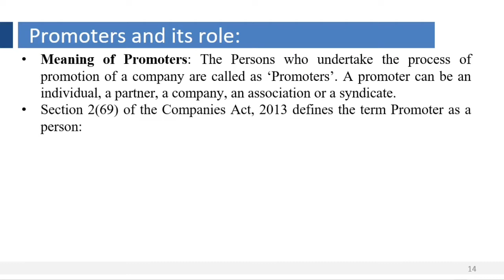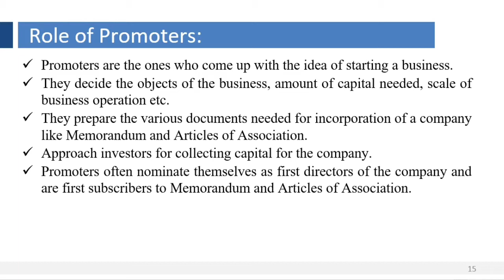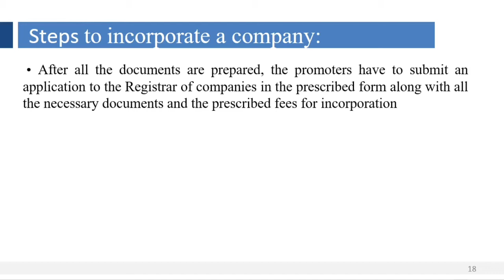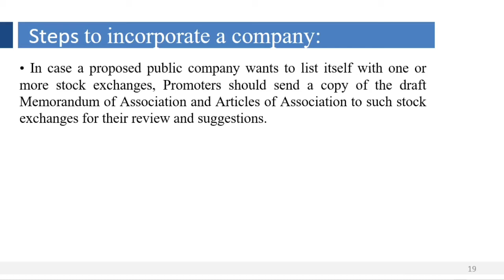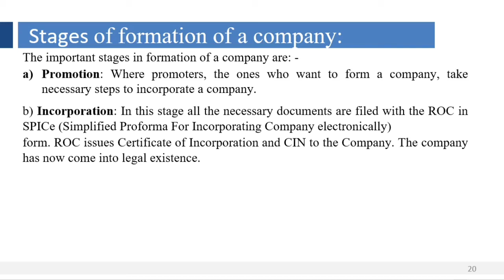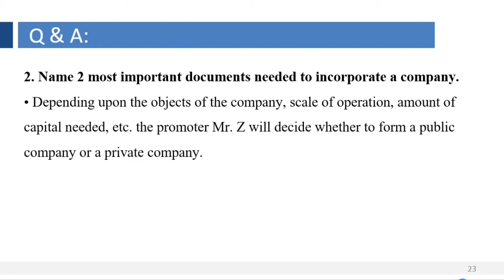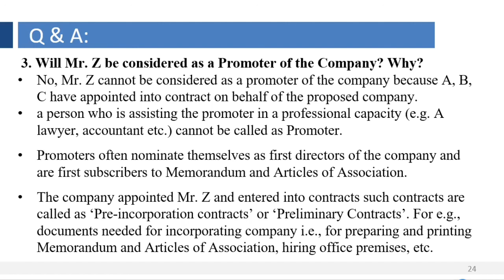SP Case study 3 | Bcom 2 year